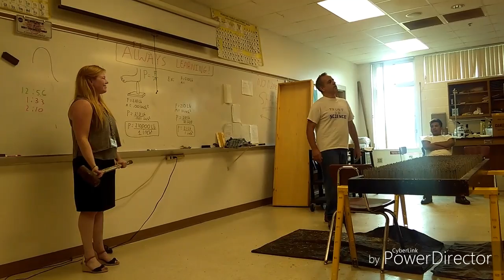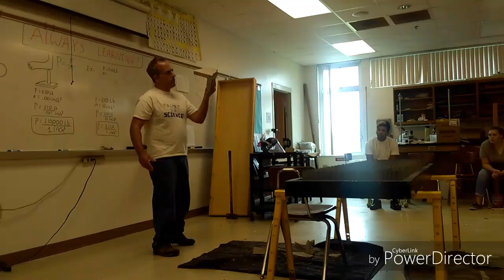Surviving The Bed Of Nails!!!!!!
Shout out to one of my best science teachers that I had in middle school. Thanks for making science so much fun for me and to others!!